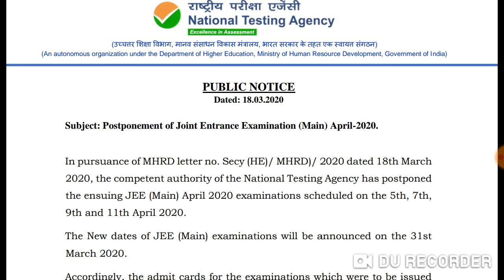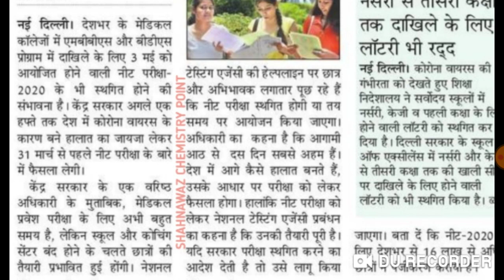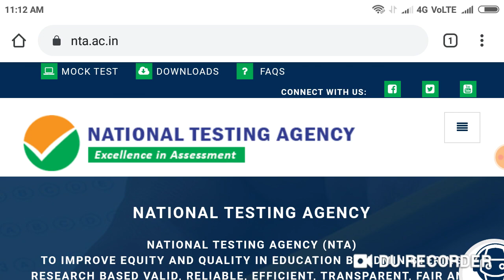NEET 2020 exam date information !! कब हो सकती है NEET 2020 ?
NEET 2020 exam date information.
Harsahay Chopra